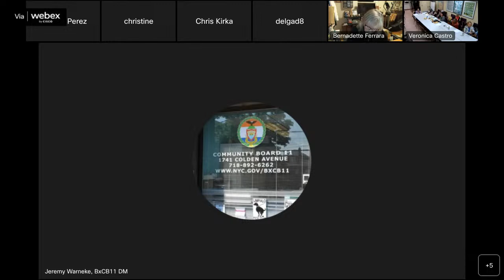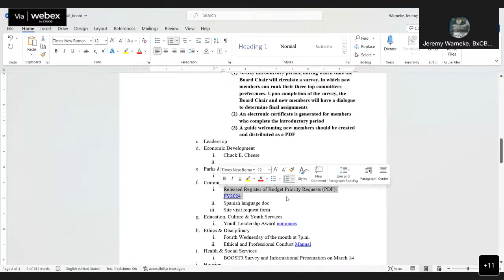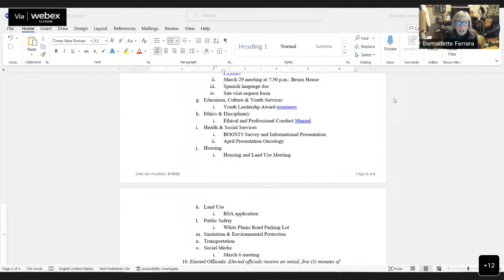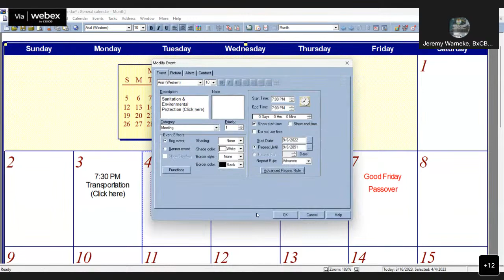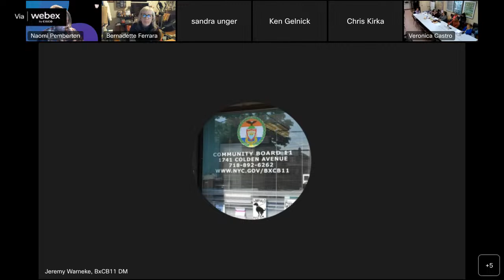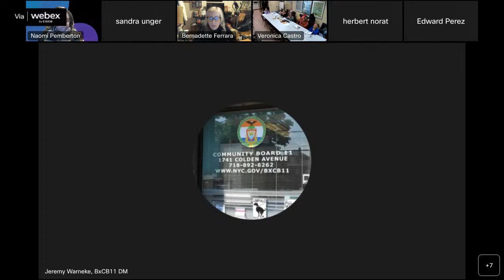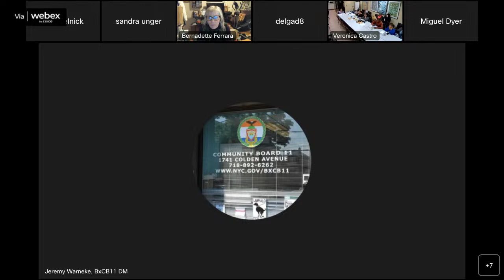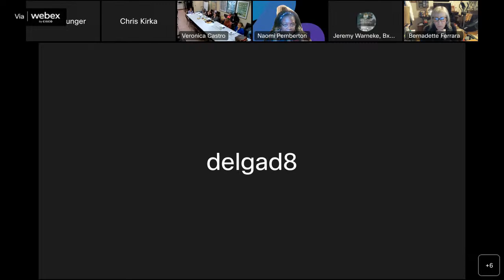Leadership Committee 3/2023